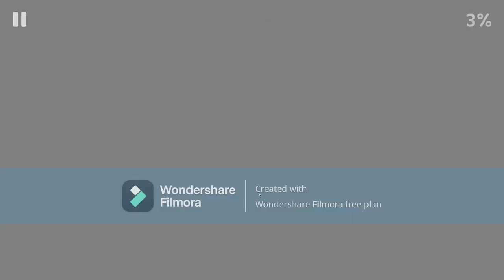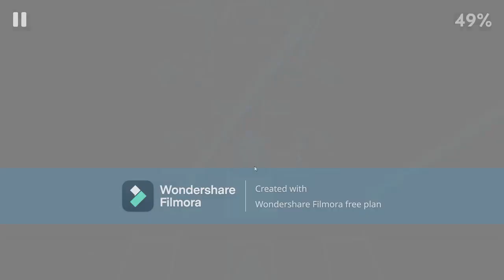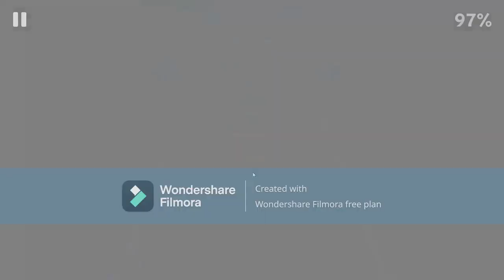RSR 0.65B - Monster World Tour (⭐⭐⭐⭐⭐)